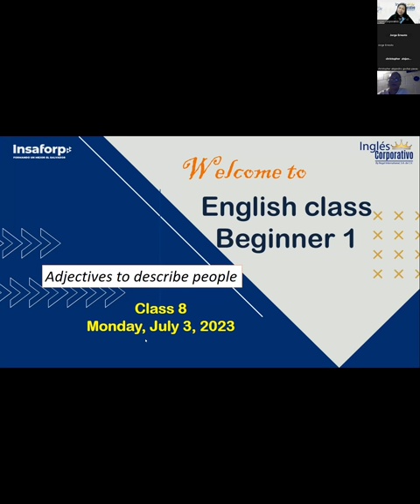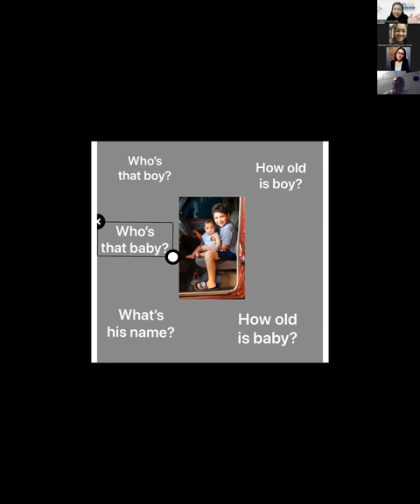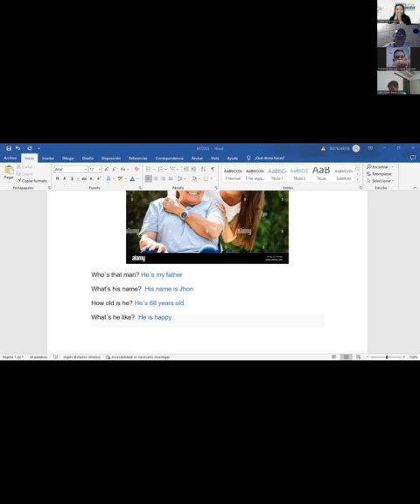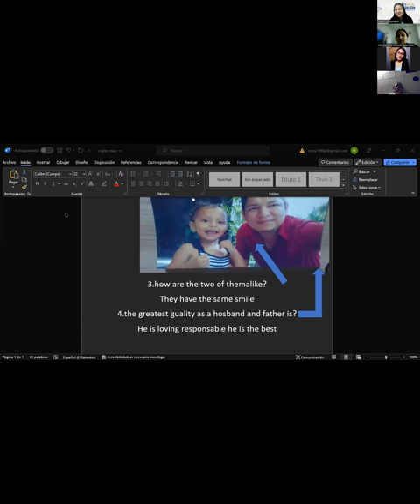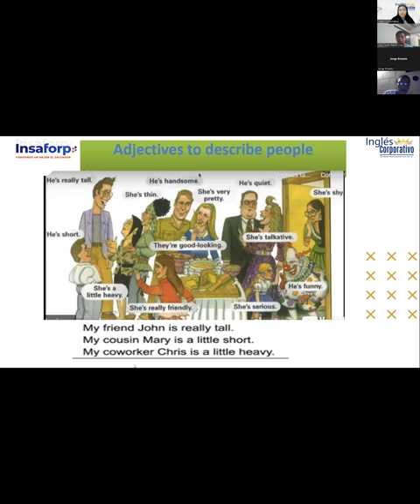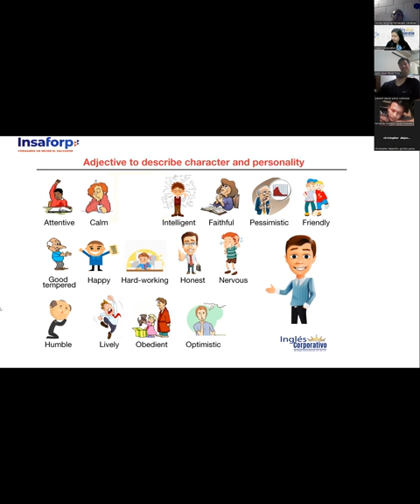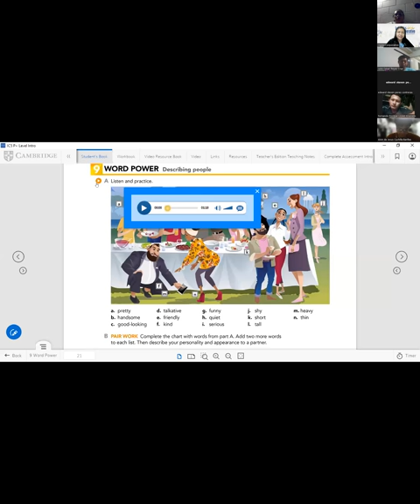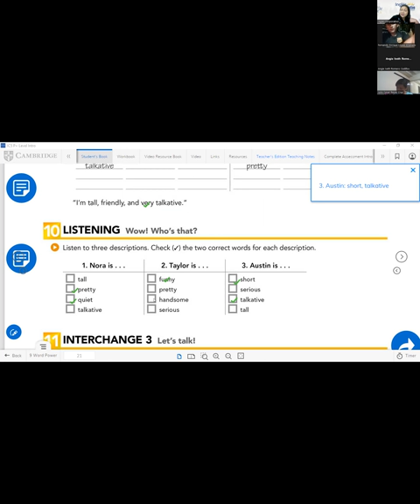SESION-7-3/06/23-FI-REGAL-31-CHICAS-ADJECTIVES FOR DESCRIBING PEOPLE